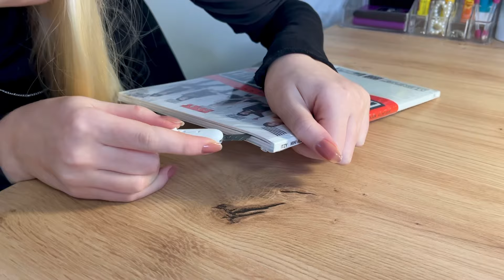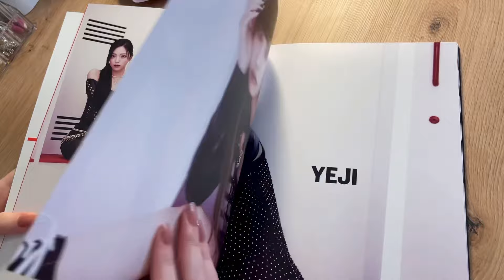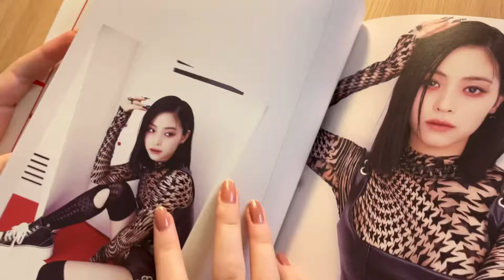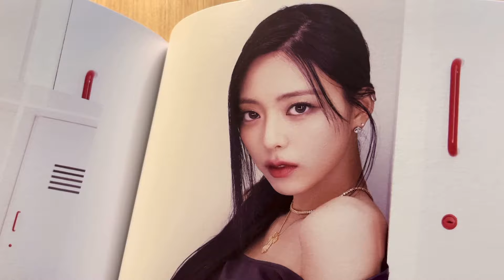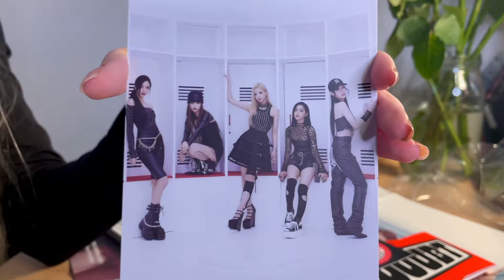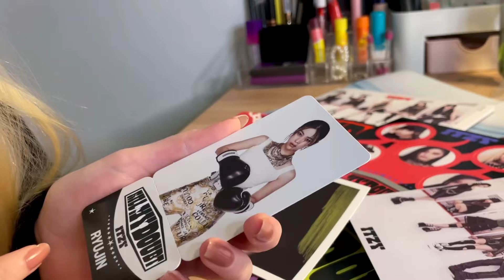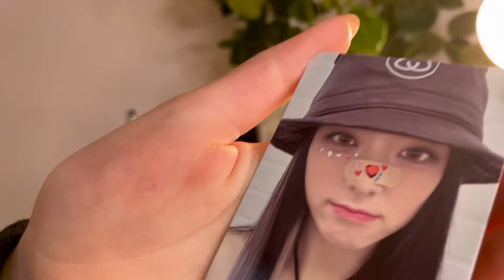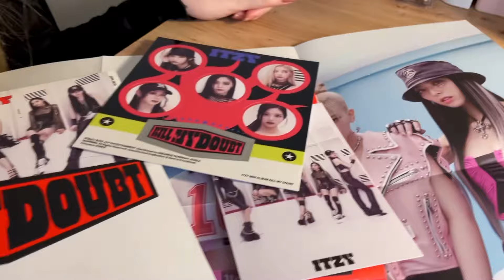ITZY | KILL ME DOUBT | unboxing | Распаковка альбома ITZY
ITZY | KILL ME DOUBT | unboxing